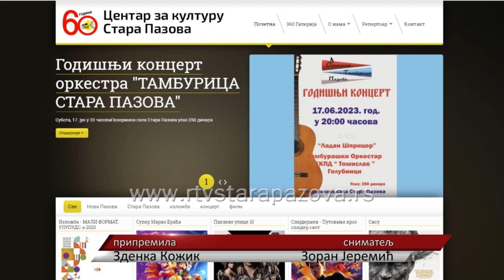U junu završni koncerti i festivali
Izložbom Malog formata u Galeriji Mira Brtka u Staroj Pazovi počeli su junski sadržaji u kulturi u Opštini Stara Pazova. Jun će biti u znaku maturantskih proslava, večeras se od škole svečano opraštaju osmaci OŠ Čmelik iz Stare Pazove, a do kraja meseca očekuje nas smotra dečjeg pozorišta, završni koncerti amatera i muzičkih škola i ustaljene projekcije novih filmskih ostvarenja.  8. juna u 19 časova biće koncert profesora Muzičke škole Teodor Toša Andrejević.